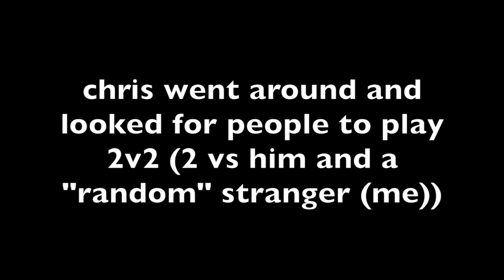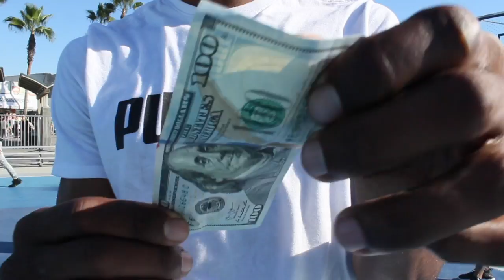TOURIST EMBARRASSES HOOPERS AT VENICE BEACH BASKETBALL COURT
TOURIST DAD EMBARRASSES HOOPERS AT VENICE BEACH BASKETBALL COURT

What should we play as next??